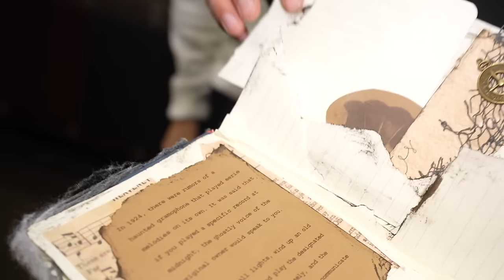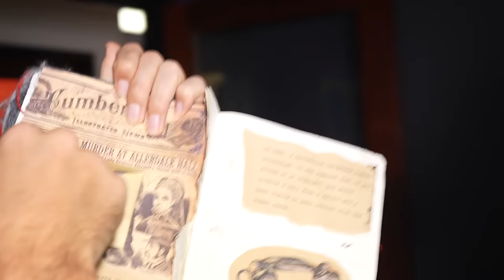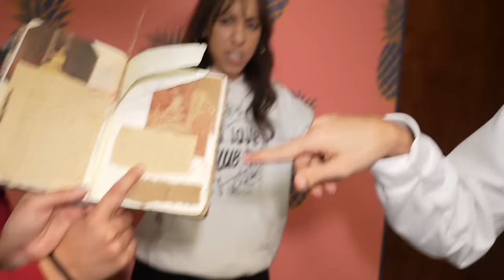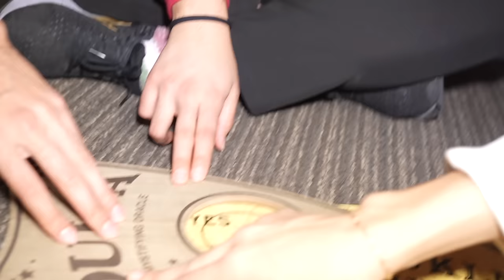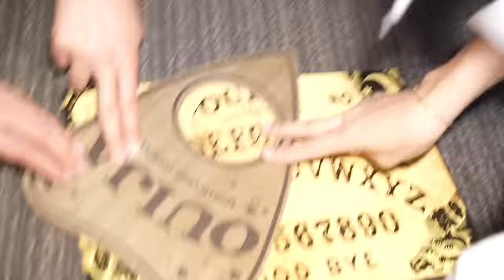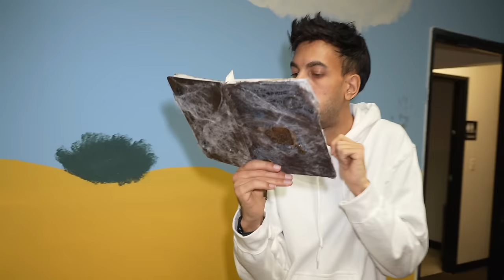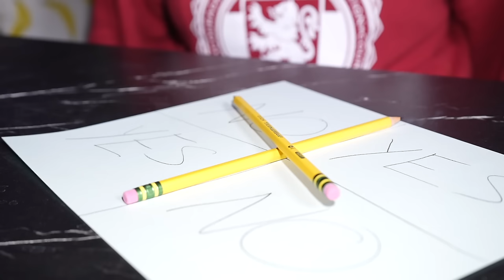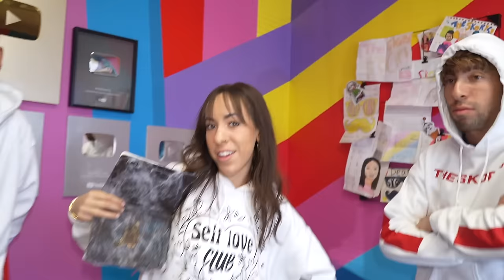Doing 100 YEARS OF HAUNTS!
FTC: There are no paid endorsements or sponsorships in this video.

⚠️REMINDER! ⚠️
This means that sometimes there is a mixture of real stuff and also stuff with us just being dramatic to hopefully make a fun video you enjoy watching! So basically, have fun watching our videos but please don't try and do the stuff we're doing in the videos that could be dangerous or get you in trouble! We don't want you to get hurt.